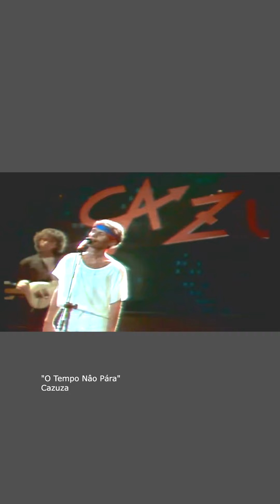📣Artistas, influenciadores e responsabilidades📣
Quem anda influenciando as suas escolhas? 🧐
Você sabe se o artista ou figura pública que você admira dedica parte tempo ou sua plataforma para apoiar alguma causa? Ou ele (a) simplesmente se beneficia da visibilidade para o próprio ego?
Já tivemos grandes nomes rebatendo o autoritarismo do governo e promovendo a consciência social e política. Em compensação, o silêncio daqueles que não querem se posicionar em momentos críticos é ensurdecedor 🙈🙉🙊